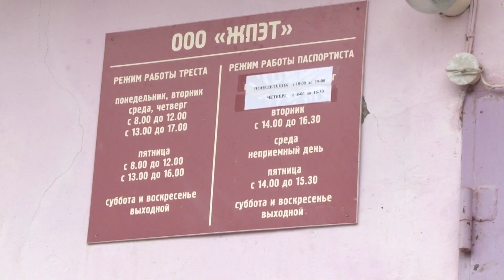Дисквалификация директора управляющей компании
А вот для директора управляющей компании ЖПЭТ Надежды Васильевой - день весны и труда запомнится не радужным событием. Суд дисквалифицировал ее за некачественную уборку снега с крыши и нерабочую вентиляцию.